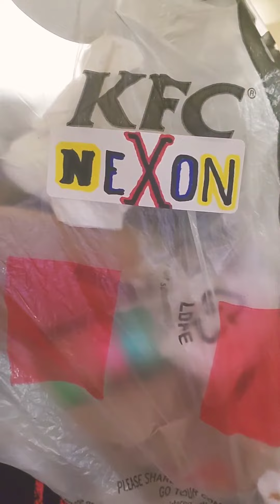TAKING OUT THE TRASH | Nexon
Ladies & Gentlemen on YouTube, it's the Natural Born Thriller and welcome to another series of TAKING OUT THE TRASH. Today I took out the trash of Nexon and if you don't like it, 2 Bad & Shut Your Trash.